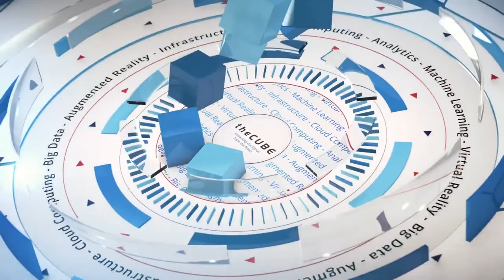Mark Phillip, Are You Watching This?! | Sports Tech Tokyo World Demo Day 2019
Mark Phillip, Founder & CEO, Are You Watching This?! talks with Jeff Frick at Sports Tech Tokyo World Demo Day 2019 from Oracle Park in San Francisco, CA.

Are you watching this? How tech is transforming the sports-viewing experience

Mark Phillip has always been a fan, but when he maxed out his credit cards to bootstrap his fledgling sports viewing digital business, his zeal suddenly became more than just a game.

The Brooklyn-born, Austin-based, MIT dropout (pictured) had an idea in 2006 that there could be a market for sports fans who didn’t have the time to watch entire live games yet would gladly pay for a digital assistant that would let them know if something important was about to happen. That concept became the genesis for Are You Watching This?!, also known as RUWT?!, the company Phillip founded in 2006.

“We monitor pitch-by-pitch, shot-by-shot data to figure out when a game gets exciting,” said Phillip, founder and chief executive officer of Are You Watching This?! and mentor for Sports Tech Tokyo. “The Yankees-Red Sox games take over my entire night when they play each other. So being able to get that digital tap on the shoulder to say, ‘It’s time to tune in’ or ‘Stop raking the leaves; there’s a no-hitter through eight,’ that’s what we try to do.”

Phillip spoke with Jeff Frick, host of theCUBE, SiliconANGLE Media’s mobile livestreaming studio, during the Sports Tech Tokyo World Demo Day last week in San Francisco. They discussed the technology behind RUWT?!’s notification model, how some sports leagues are beginning to offer more short-form content viewing options, the potential impact of legalized sports betting, and a changing landscape facing traditional networks as TV broadcast rights come up for renewal (see the full interview with transcript here).

This week, theCUBE features Mark Phillip as its Guest of the Week.

Analyzed over 250,000 games
The company has been profitable since 2013, according to Phillip, and its customers include Bleacher Report, CBS Sports, Comcast, Golf Digest and Sportradar. RUWT?!’s processing engine has analyzed over 250,000 games to date based on data posted on the firm’s website.

Algorithms rate games in-process from the number of exciting things that are happening by analyzing the flow of information between sporting events and data providers, such as Sportradar, Opta and STATS. Subscribers are alerted immediately whenever there is an exciting moment about to roll across the viewing screen.

“For us, it’s about getting that real-time live data,” Phillip explained. “I can see balls and strikes on my servers faster than I can see live TV, which is a little bit mind bending at times. We are the best friend that is giving you the digital tap on the shoulder when it’s time to run to the couch.”

NBA changes model
RUWT?!’s success is part of a significant sea change within the television world. In a digital age where pre-recorded content is consumed in small bites by on-the-go Millennials, live TV is finding itself needing to adopt the same model.

In the sports TV community, there is perhaps no better example of this evolution than the National Basketball Association. Mindful of its need to cater to a younger audience, the NBA has created a package of TV viewing options that include whole seasons for one team, whole games, or games-in-progress at a sharply reduced price. This concept of offering small bits of live content or “snack passes” embodies a new approach to draw fans in.

“If you want a [game] quarter, they’ll sell it to you for $1.99. And if you want just a few minutes, they’ll sell it to you for 99 cents,” Phillip said. “They’ve done that really quietly, but I think it’s seismic. I think all leagues are going to have to follow and do this.”

There are signs that some segments of the sports world are taking Phillip’s advice. The NFL RedZone, a channel operated by the NFL Network, provides fans with the option of only watching key moments rather than an entire game. And the NCAA Men’s Basketball Tournament has begun offering viewers a livestreaming feature called Fast Break for quick look-ins at multiple games in-progress during the weeks-long event.

Surprisingly, one league that has yet to embrace the short-form digital content model is Major League Baseball. The league offers streaming options ranging from an annual subscription for all teams to a single month signup, but there is nothing along the lines of what the NBA or NFL are providing to fans.